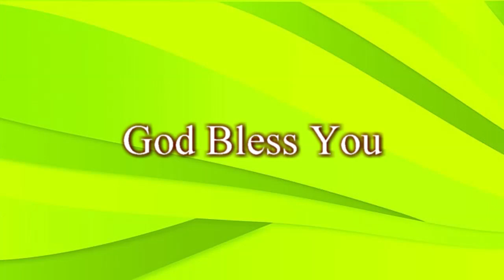5 5 2023#Daily Devotion Yom Deberim sis. Swarnalatha @sthuthuluthousand ​